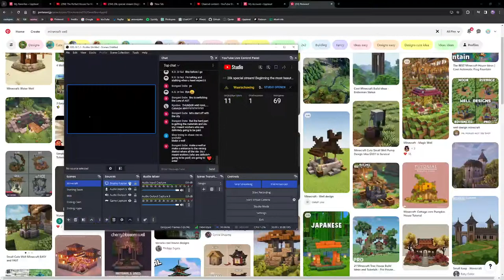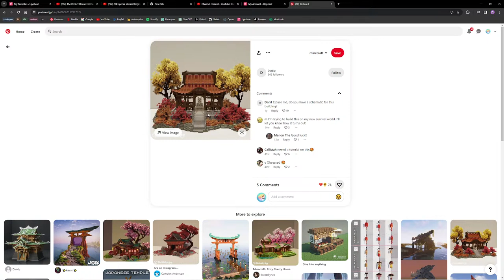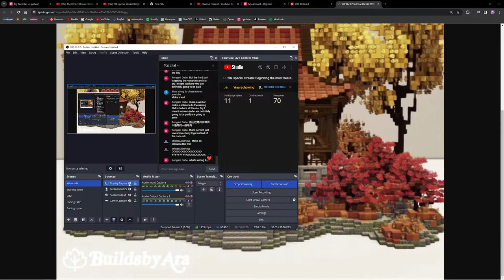20k special stream! Beginning the most beautiful project of all time...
What an amazing milestone. To celebrate I will begin one of the most beautiful projects I have planned.